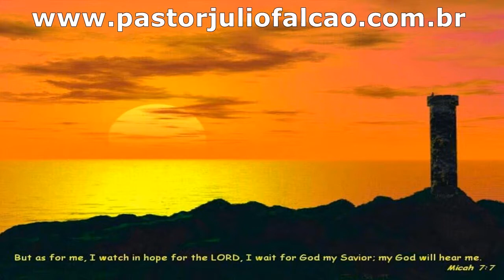Pastor Júlio Falcão | Olharei para o Senhor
► COMPARTILHE